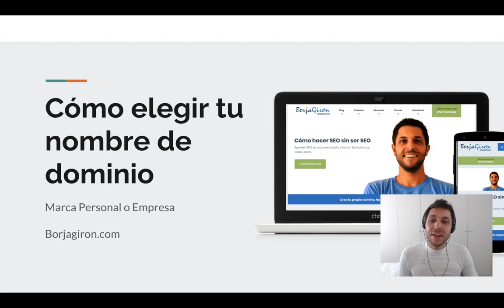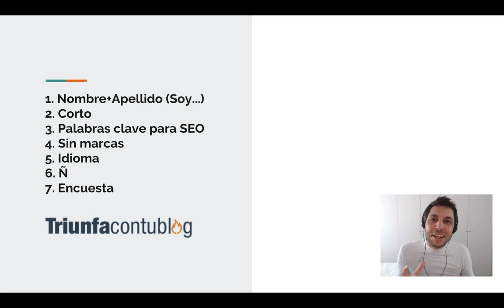Cómo elegir nombre dominio web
En este vídeo te enseño a elegir tu nombre de dominio para marca personal o para empresa

1. Nombre+Apellido.com (Soy...)
2. Corto
3. Palabras clave para SEO
4. Sin marcas
5. Idioma
6. Ñ
7. Encuesta

Sigue el método paso a paso para crear un negocio